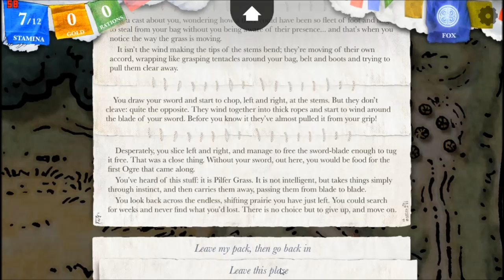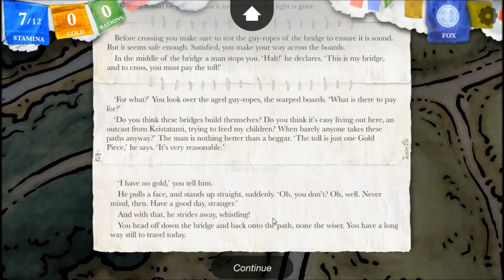Steve Jackson's Sorcery! Part 1: A Magic Cornish Let's Play #3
Overview.
Steve Jackson's Sorcery! Part 1 is the digital re-release of one of the standing archetypes of the  of the adventure book genre, take on the adventure of a lifetime as you travel across a far and strange lands as you hunt for a magic crown of kings, with only your sword, your wits and over fifty spells between you and the dark touch of oblivion, with thousands of chose to make and every single one having an impact on the game, if you've ever wanted to feel truly in control of your own destiny look no farther then this godfather of modern RPG's.

The Developers.
founded in 2011 by Jon Ingold and Joseph Humfrey, inkle Ltd specializes in narrative story telling with not only the Sorcery series but also 80 Days which is held up as a masterpiece of modern branching story telling.